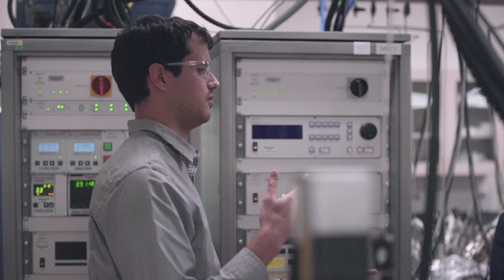Advancing AI at Our National Labs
Secretary Dan Brouillette visits Argonne and Fermi National Labs to learn about advancement in Artificial Intelligence.